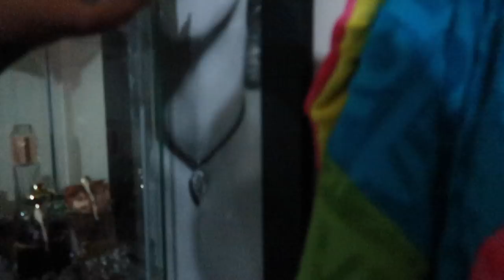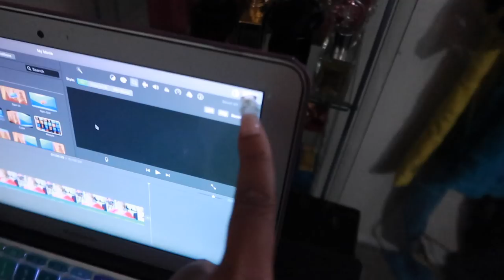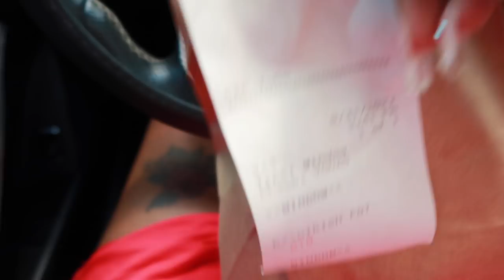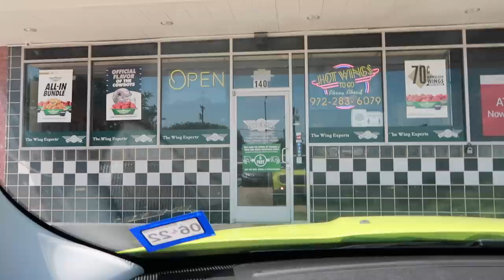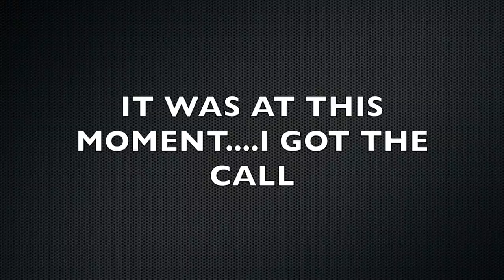~LIFE WITH NIKKI~WHY I WENT MISSING…SADDEST WEEKS OF MY LIFE!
But sometimes I run behind 😉

~SUNDAY~
-5:12 LAST WEEK VLOG
-5:24 SPOILING MYSELF VIDEO

~MONDAY~
-GUCCI BLOOM Bloom Nettare di Fiori
-GUCCI BLOOM Ambrosia di Fiori Eau de Parfum Intense For Her
-GUCCI BLOOM Profumo di Fiori Eau de Parfum
-TORY BURCH PERFUME
-ARIANA GRANDE CLOUD
-LABEL MAKER
-MINI AIR CONDITIONER
-APPLE CHARGER STATION

-PRADA CANDY GLOSS PERFUME
-THEAMANDAMARIA CHANNEL @TheAmandaMarie

~WEDNESAY~
-MY SNAPCHAT IS PLATINUM_D
-KISS MY NAME PERFUME by Ramon Monegal
-GOOD GIRL GONE BAD by Killian
-MICRO TOWELS

*FOLLOW MY NEW TIKTOK ITS NIKKI_DARDEN

*If you would like to send a card or anything my
Nikki Darden
P.O.Box 411531

Video Equipment***

Code: PLATINUMD

CODE: Platinum15